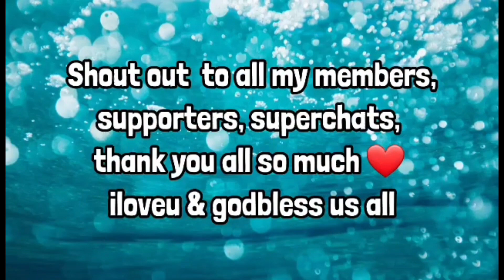Sarciadong isda na bisugo | panlasang pinoy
Sarciadong isda na bisugo madaling lutuin